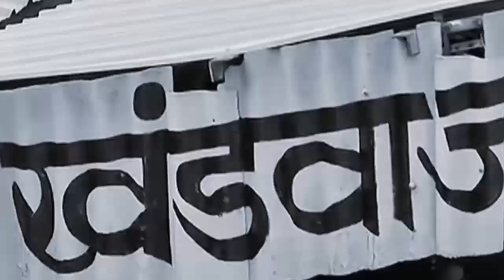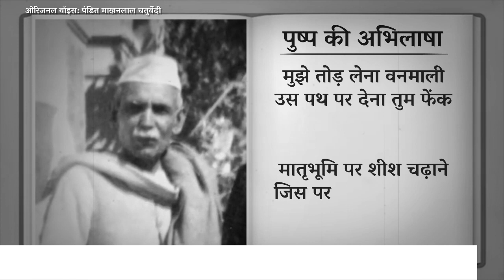पं. माखनलाल चतुर्वेदी की स्मृति में माखन नगर का गौरव_दिवस।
सुनिए पं. चतुर्वेदी की आवाज में उनकी प्रसिद्ध कविता

चाह नहीं, मैं सुरबाला के
गहनों में गूँथा जाऊँ...